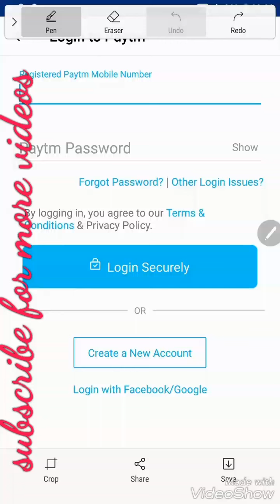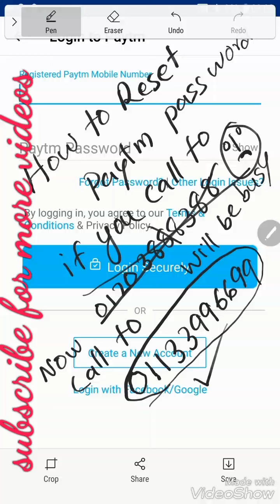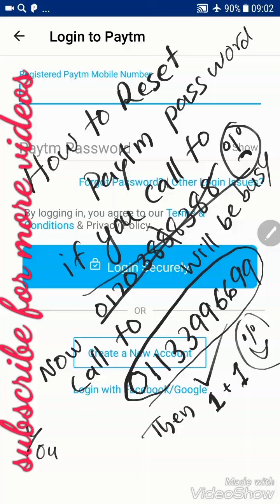how to change password on PAYTM... 2018 MAY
customer care call failed